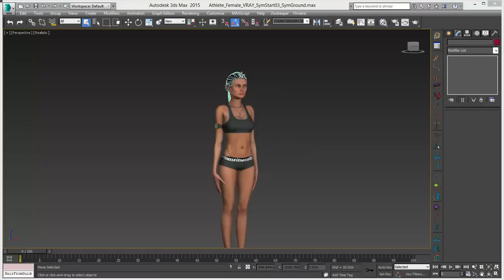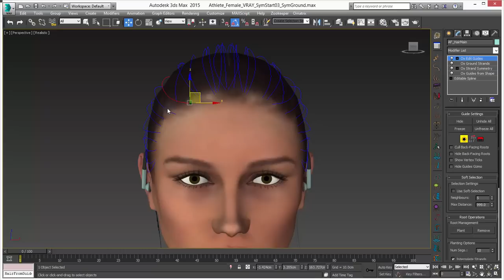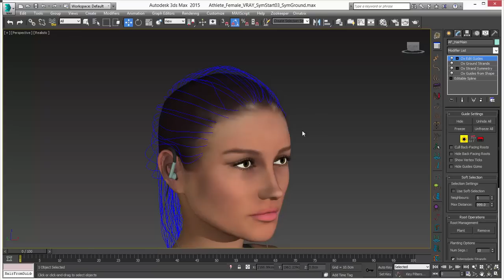Ornatrix 101: Creating and moving hair roots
Learn how easy it is to create new guides and move guides on a surface in Ornatrix. These couple of useful features give great flexibility when styling hair and fur.